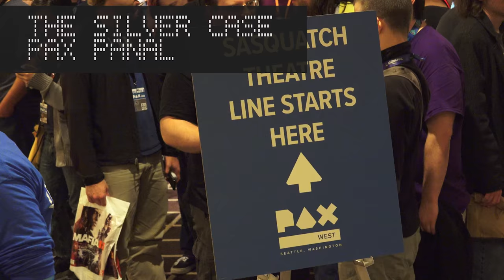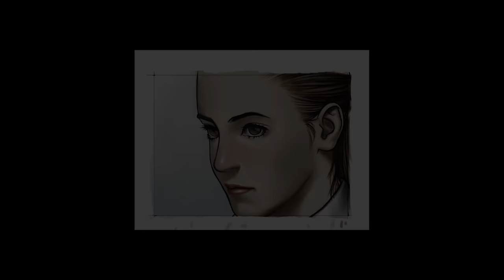The Silver Case Documentary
After 17 years, The Silver Case has come back to fans who have eagerly been waiting for it. Explore the stories, the journey and the anticipation for The Silver Case in this documentary.

17年間の沈黙を破り、ファン待望のシルバー事件リメイクが完成。本ドキュメンタリーではこのプロジェクトに関する様々な計画や、実現への道のり、あるいは壁など、もう一つのシルバー事件をお伝えします。